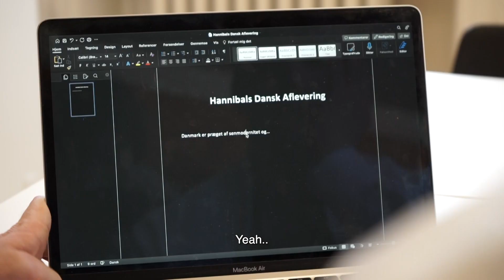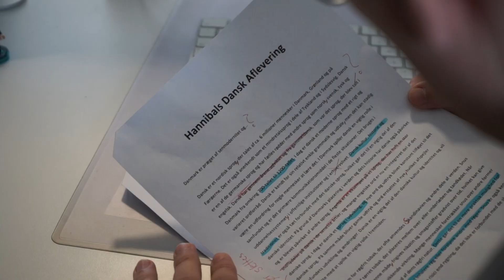Kan ChatGPT Score!? - Månedens Mood - Viborg Katedralskole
I den sidste episode af Månedens Mood bliver programmet ChatGPT udfordret i mange forskellige scenarier fra det virkelige liv? Kan den udføre opgaver ordentligt og kommer 3.G'erne til at savne VK? Find ud af det i denne video